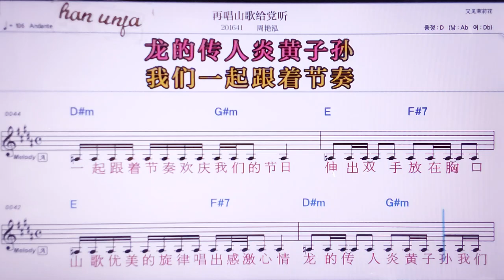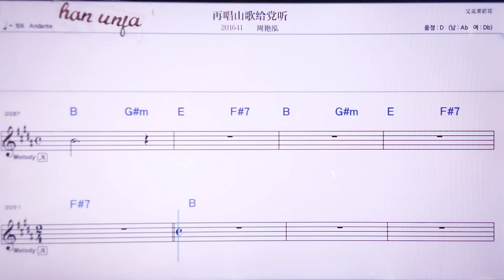💖짜이창싼게이당팅/쩌우이앤훙 👍MR,노래방, 악보, 코드,Karaoke With Sheet Music